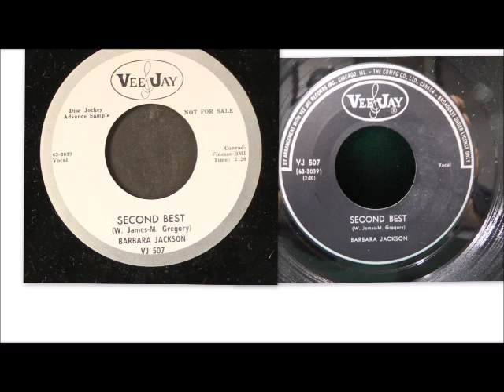Barbara Jackson Second Best